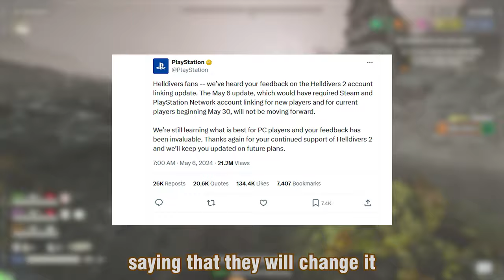The Spear is worse than Sony's decisions | Helldivers 2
If there's one thing that the Spear has going for it, it's the cool factor of a fire-and-forget missile launcher. Beyond that, it falls short for most things you'd want out of a support weapon.

As for the Sony debacle, it's one of the most impressive feats I've seen in the gaming world. Not only a strong community that banded together in the face of corporate greed against themselves and their fellow divers, but also a dev studio that was willing to use that backlash to negotiate in the playerbase's favour. Still I hope that there's not gonna be a need to repeat the process, but it's nice to know that we have a way to push back.

My voice may sound weird in the Intro and outro. That's because I recorded it last second in the morning when Sony made tweet, and didn't have time to make a script.

As well as his channel: @elias_gyros

0:00 Intro - Sony shenanigans
1:48 Intro - Spear
2:09 Spear against bugs (not great, not terrible)
9:39 Mental deterioration
9:57 Spear against bots (pain)
18:40 Outro